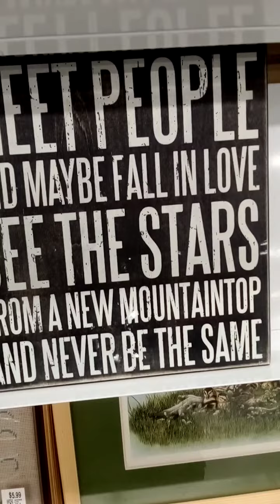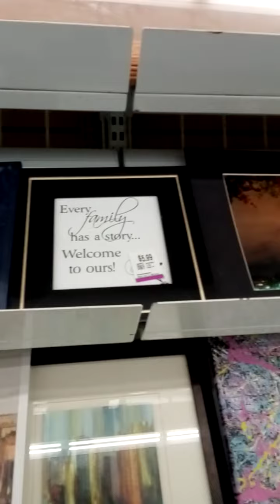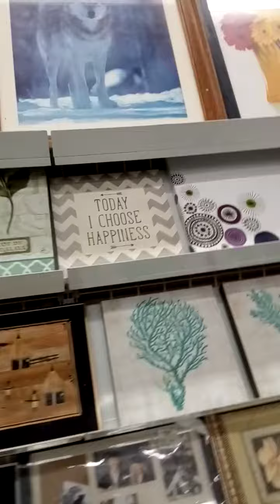opp authority played as well served professional services